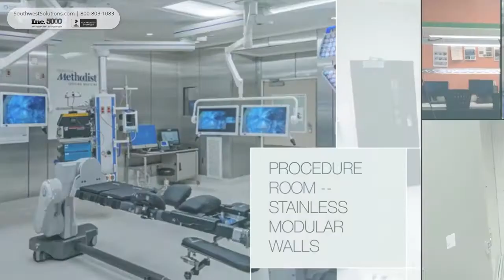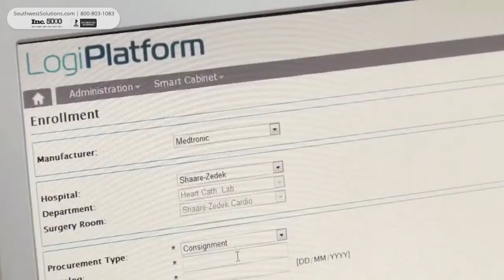Surgical Sterile Core Storage | Stainless Steel Modular Walls | RFID Medical Device Smart Cabinets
Surgical sterile core storage systems, stainless steel modular walls, stainless steel casework, RFID medical device smart cabinets, surgical instrument kit storage, and other surgical core solutions are available in multiple sizes.

Available on Vizient, Premier, SDV, Sourcewell, GSA, and other purchasing contracts.